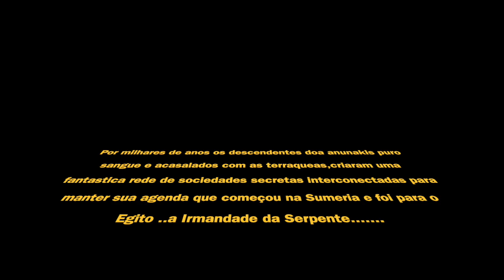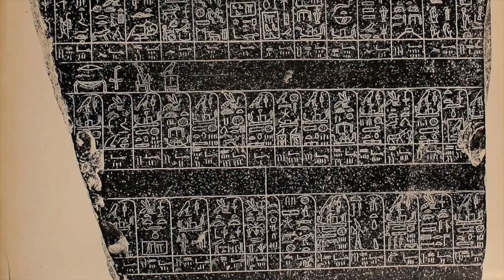video 74- Egito - Ets e a Irmandade da Serpente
Durante muitos anos se discutiu como a civilizaçāo Egípcia floresceu do nada, com surgiu praticamente "pronta" na Historia. O que falam  os papiros e "estelas" sobre a civilizaçāo que existiu antes do diluvio? otempo chamado de Zepi Tep" ou inicio de tudo